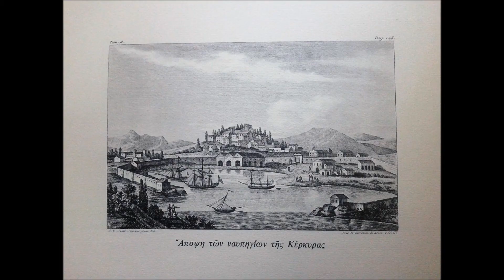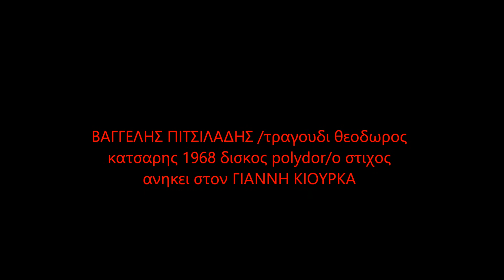ΡΙΞΕ ΡΟΔΑ ΣΤΑ ΜΑΛΛΙΑ εντεχνο λαικο ΣΠΑΝΙΟ του Ε.ΠΙΤΣΙΛΑΔΗ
Το τραγουδι ανεβαινει με ηχο επεξεργασμενο, και μερικη αποθορυβοποιηση του ηχου /ειναι δισκος polydor /μουσικη ΒΑΓΓΕΛΗΣ ΠΙΤΣΙΛΑΔΗΣ/στιχος ΓΙΑΝΝΗΣ ΚΙΟΥΡΚΑΣ !Ενα πολυ σπανιο και μοναδιο τραγουδι που κυκλοφορησε στις 45 στροφες με τον ΚΑΤΣΑΡΗ.Ως μελωδια ομως το αυθεντικο ,playback συμπεριλαμβανεται στον δισκο ''ΝΕΡΑΙΔΕΣ''1969 με ορχηστρα.με τιτλο ''ΣΤΟΥΣ ΚΗΠΟΥΣ ΤΗΣ ΣΕΛΗΝΗΣ''.Το ακουσμα του δε,ετσι ειναι κατι μαγικο. ΜΑΝΟΣ ΝΙΚΗΤΟΓΛΟΥ